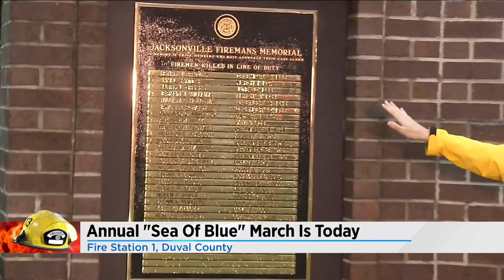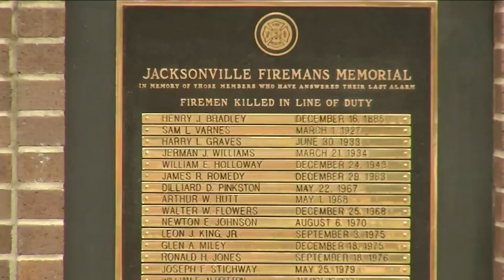"Sea of Blue" march to honor Jacksonville firefighters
Every year, hundreds of off-duty firefighters march in their dress uniforms to honor the Jacksonville firefighters who made the ultimate sacrifice.